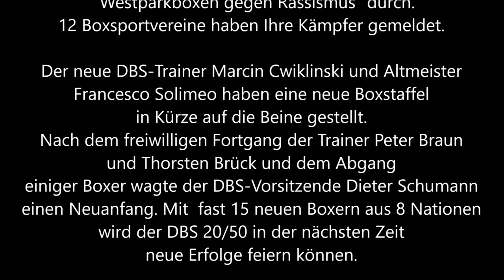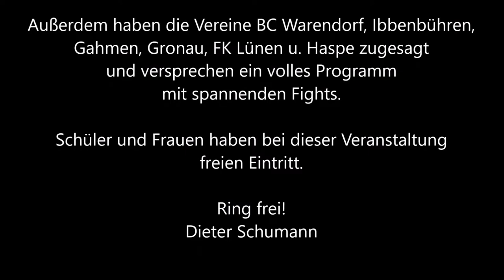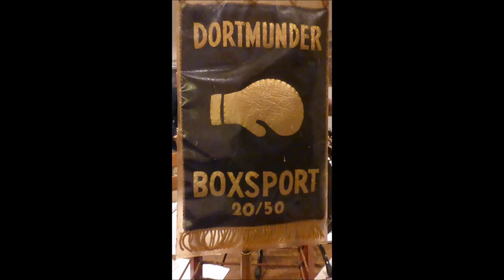238 * Der Sportler * Boxen * Boxveranstaltung am „Westparkboxen gegen Rassismus“ * 28.04.2018